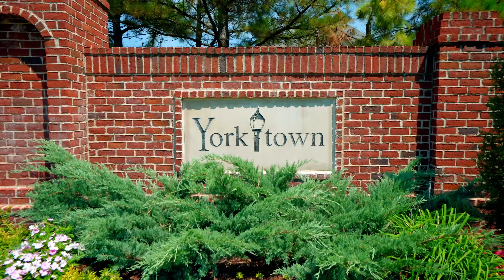12914 S 1st St | Jenks, OK Real Estate